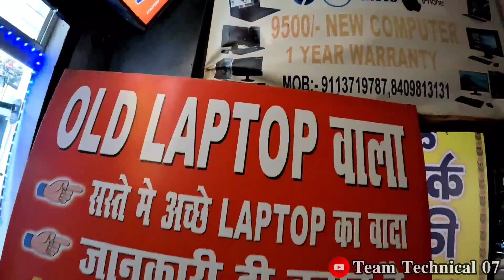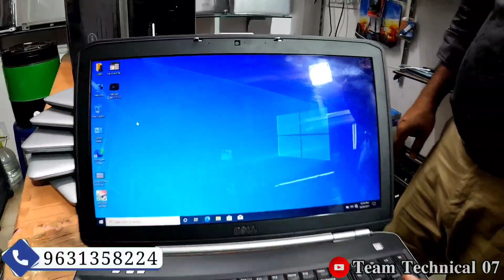अब घर बैठे दुनिया का कोई भी Laptop मांगा सकते है | Laptop Starting मात्र/-₹5,500 | Old Laptop Market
In this video we bought you an astonishing range of Second Hand Laptop.
Location of the shop- Bhagalpur (Bihar)
 Adress :-
Laptop Media
Shama Complex, Khushbu jewelers
tatarpur chok, Near Railway Station, Bhagalpur Bihar

शमा कॉन्प्लेक्स खुशबू ज्वेलर्स के ठीक नीचे ततारपुर चौक रेलवे स्टेशन से 5 मिनट की दूरी पर भागलपुर बिहार
second hand laptop bhagalpur mein kahan milta hai
second hand laptop in bhagalpur bihar
bhagalpur second hand laptop market
bhagalpur second hand laptop shop
second hand laptop bihar sharif
second hand laptop patna bihar
bihar me second hand laptop
Banka
Godda
jhajha
jamui
deoghar
Pakor
sahibganj
Begusari
Dumka
Purnia
Katihar
Madheoura
Araria
Khagaria
Lakhisari
Begusari
Naugachia
Kahelgaun
Amarpur
Sultanganj
Jamalpur
OLDLaptopdealer OLDLaptopwala Used Laptop#UsedLaptopwala#Refurbished Laptop#Puranalaptop#Importedlaptop#Sasta Laptop#Lowestpricelaptop#Oldlaptop wholsale#BestLaptop#Barandedused Laptop#BusinessLaptop#Corporeted Laptop#CompanyusedLaptop#Slimused Laptop#Newgeneration#usedlaptop#New generationoldlaptop#i7OLDLaptop#i5Old Laptop#i3ओल्ड aptop#Cor2duoold laptop#i7 Usedlaptop#i5Usedlaptop#i3Used laptop#Core2duoused#laptop